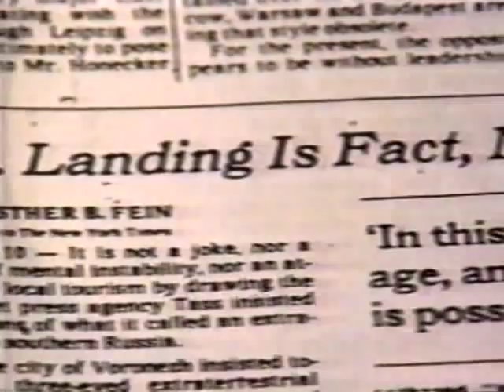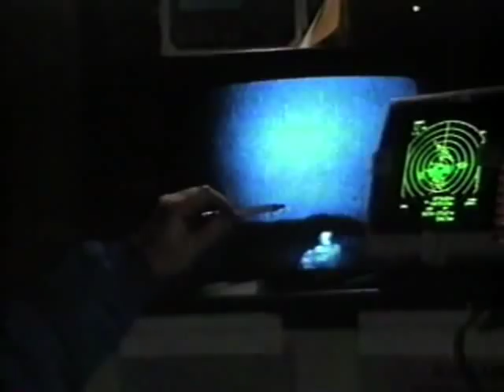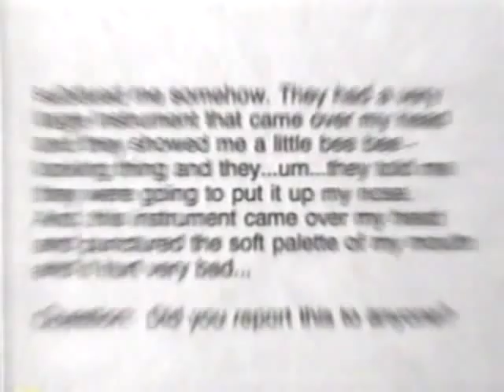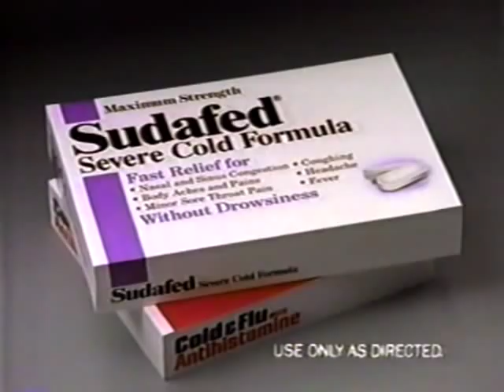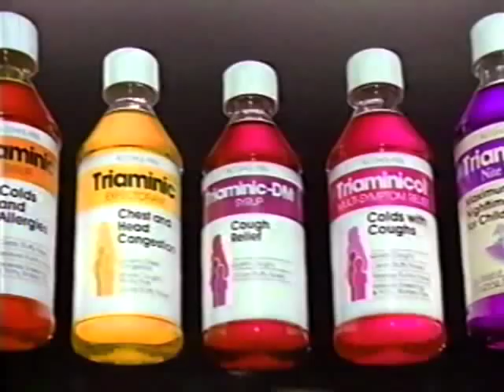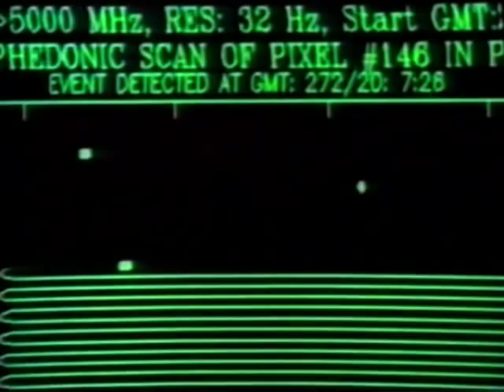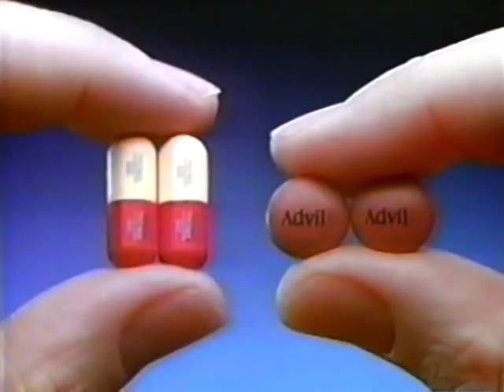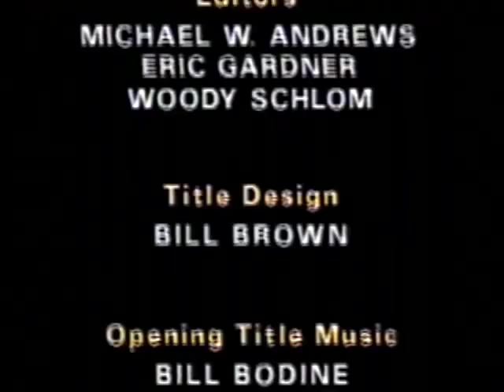1992-05-15 Sightings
Sightings May 15, 1992 "U.F.O. Contact" original broadcast